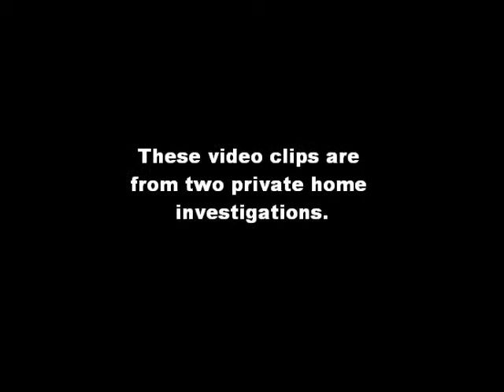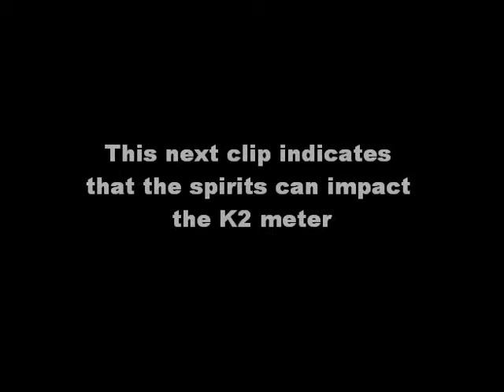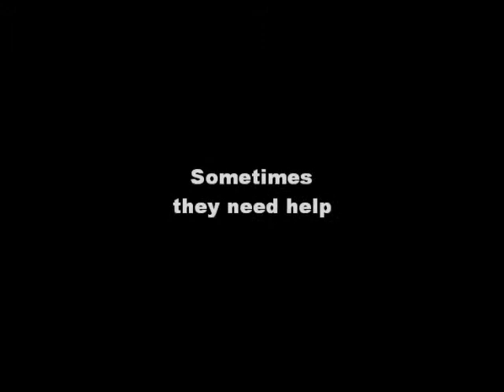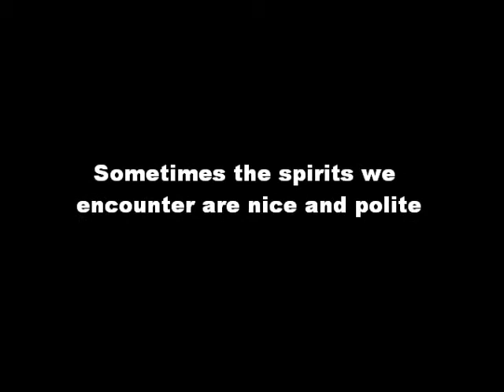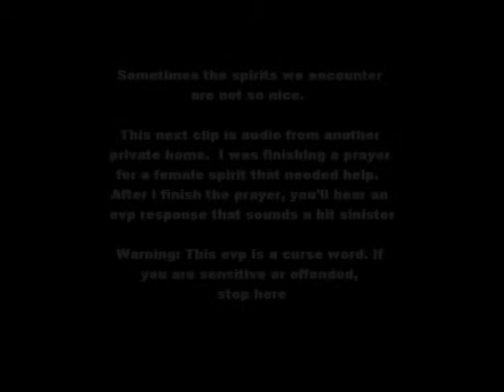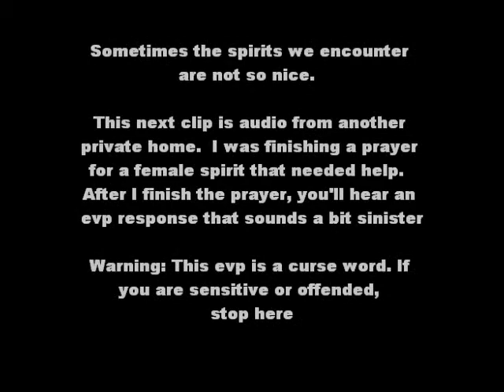SASPI Highlights 02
Paranormal Investigation Highlights